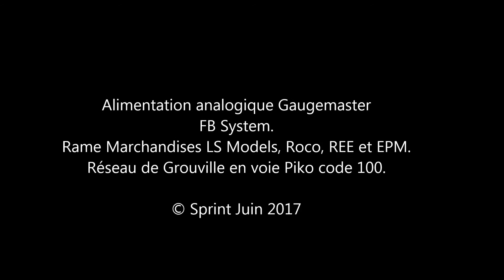141 TA 476 HJ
Circulation de la 141 TA 476 HJ sur le réseau de l'ami Daniel. Alimentation Gaugemaster analogique FB System. Rame marchandises LS Models, Roco, REE, EPM.